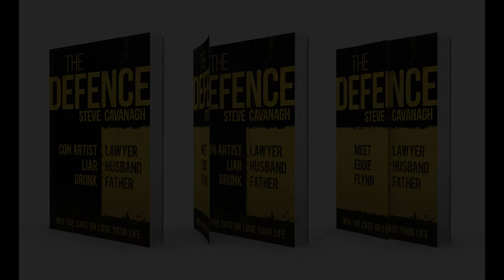Steve Cavanagh discusses his debut novel, The Defence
The Defence is the first in a new, US based legal thriller series featuring former con-artist Eddie Flynn. Author Steve Cavanagh discusses the novel and how he came to write it. Published March 2015 from Orion Books